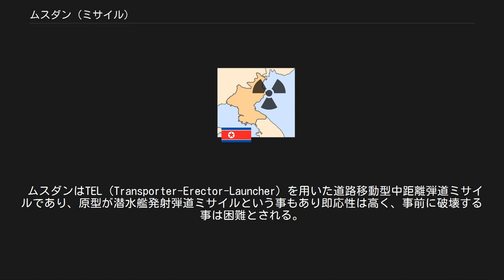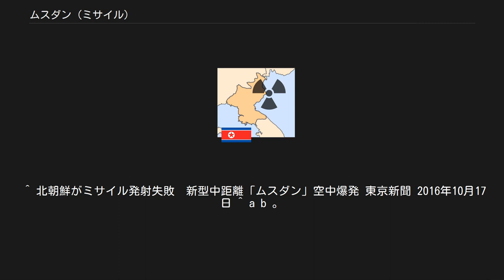ムスダン (ミサイル)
ムスダン（舞水端）は朝鮮民主主義人民共和国（北朝鮮）で開発された中距離弾道ミサイル（IRBM）。
 ムスダン（舞水端）とはアメリカ合衆国が付けたコードネームであり、北朝鮮での呼び名は「火星（ファソン：화성）10号」。
 この弾道ミサイルは2007年4月25日に平壌で行われた朝鮮人民軍創設75周年記念パレードで初めてその姿がアメリカの偵察衛星により確認された。
また、2010年10月10日に行われた朝鮮労働党創建65周年記念パレードで初めてその姿が世界中のメディアに公開された。
パレードでは12輪の移動式発射台に搭載されたムスダン8基が登場し、この時の映像は世界中で報道された。
 2016年4月15日の故金日成（キム・イルソン）主席の生誕記念日「太陽節」を迎え、ムスダンの初の発射実験を実施したが､打ち上げに失敗したとの報道がなされた。
また4月28日に2回、5月31日に1回発射実験をしたが直後に墜落や爆発をして失敗、さらに6月22日に2回発射実験をしたが、1回目は150㎞飛翔して空中爆発して失敗した。
しかし同日の2回目（累計6回目）の発射は、高度1000km以上、水平距離400㎞を飛翔して日本海に落下しており、韓国軍関係者は意図的に高い角度（ロフテッド軌道）で発射したとしてかなり高い技術レベルの発射で成功とみている。
また北朝鮮の朝鮮中央通信も「大気圏再突入時の弾頭部の耐熱性や飛行安定性が検証された」として発射実験の成功を発表した。
 この発射実験には最高指導者の金正恩党委員長（国防委第一委員長・軍最高司令官）の他、李万建（リ・マンゴン）党中央委員会副委員長（軍需工業担当）や李炳鉄党中央委員会第一副部長、金洛兼（キム・ラクギョム）朝鮮人民軍戦略軍司令官らが立ち会った。
 ムスダンはR-27を改造し、陸上発射型にしたものと考えられている。
 R-27は潜水艦発射弾道ミサイルであるため、小型化を最優先として設計されており、全長は9.7m、直径は1.5mに抑えられている一方で、内部構造は複雑なものとなっている。
これに対してムスダンでは、全長が12.5mへ延長されており、ベースとなったR-27よりも長くなっている。
これは、燃料や酸化剤のタンクを延長して射程を伸ばしたものであると考えられている。
これに伴い重量も変化し、19t程度であろうと推定されている。
 推進機関はR-27と同様、1段式の液体燃料ロケットモータを採用しているとされ、長期の常温保存が可能なものである。
ペイロードは650kg～1,200kg程度と考えられ、推定射程は3,200km以上4,000km以下で、日本本土はもとよりグアムの米軍基地にも届く射程である。
 なお、CEPは1,300m程度と考えられている。
 ムスダンはTEL（Transporter-Erector-Launcher）を用いた道路移動型中距離弾道ミサイルであり、原型が潜水艦発射弾道ミサイルという事もあり即応性は高く、事前に破壊する事は困難とされる。
なお、発射された場合、ロケットモータが燃焼した後、弾頭が切り離され、再突入体が目標へ自由落下していくと考えられている。
 北朝鮮は2016年6月の発射実験により「大気圏再突入時の弾頭部の耐熱性や飛行安定性が検証された」として弾頭の再突入技術の検証に成功したことを発表している。
また弾頭はペイロードに合わせて高性能爆薬・核・生物・化学兵器が選択可能である。
多弾頭のMIRV技術についてはムスダンの原型であるR-27の技術移転の際に獲得している可能性が高いが、単弾頭と比較してさらなる小型化が必須であり、強化原子爆弾か水素爆弾の技術が必要とされる。
2013年現在ではまだ途上と考えられ、結果的にMIRVは選択できないとみられる。
ただし、強化原子爆弾については、開発成功を示唆する分析も存在する事に注意が必要である。
 なお、元々が潜水艦発射弾道ミサイルであるため、オリジナルと同等の設計とすれば潜水艦での運用も可能であるが、配備国の北朝鮮やイラン共に運用可能な潜水艦を保有していない。
しかし、偽装コンテナ船にムスダンを搭載して運用する事は可能とされる。
 ^ “ムスダンの名称は「火星10」北朝鮮が初言及”. 朝鮮日報 (2016年6月23日). 2016年6月23日閲覧。
 ^ “北の新型弾道ミサイル「ムスダン」、射程3200キロ以上”. 朝鮮日報. 2007年5月19日閲覧。
 ^ “北朝鮮　初の「ムスダン」発射実験に失敗＝韓国軍”. 聯合ニュース...